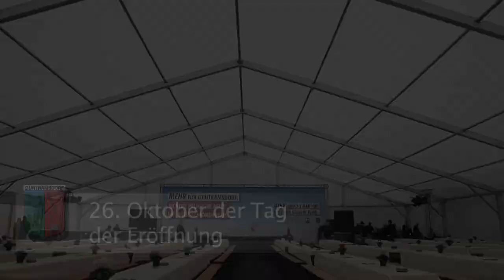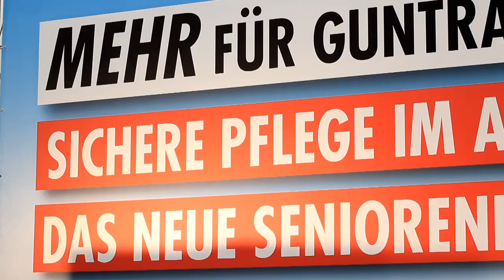Seniorenhaus Guntramsdorf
Am 26. Oktober 2009 fand die große Eröffnungsfeier zum neuen Seniorenhaus-Guntramsdorf statt.
Mehr als 900 Guntramsdorferinnen und Guntramsdorfer folgten der Einladung...